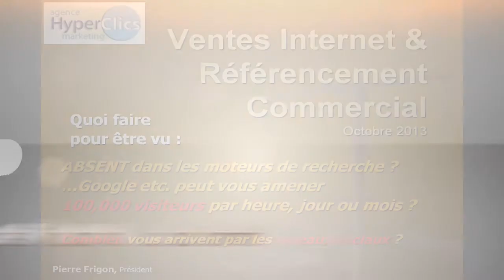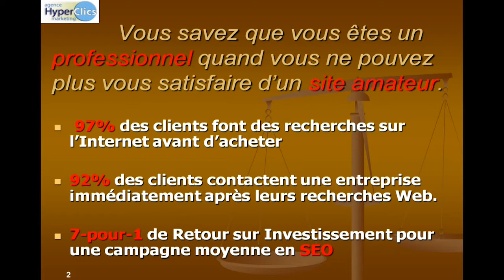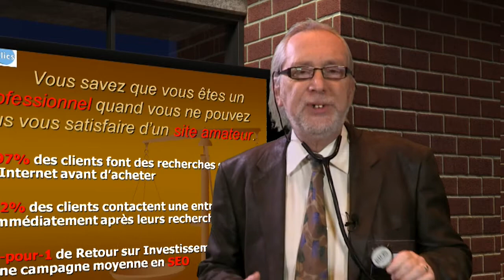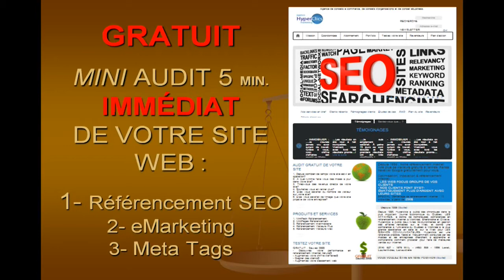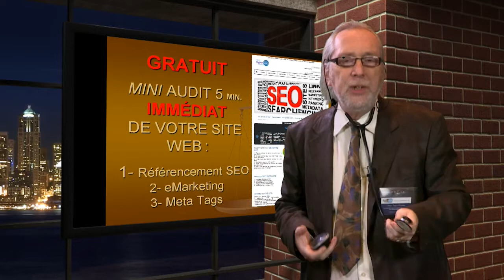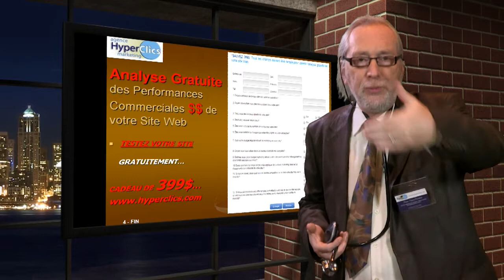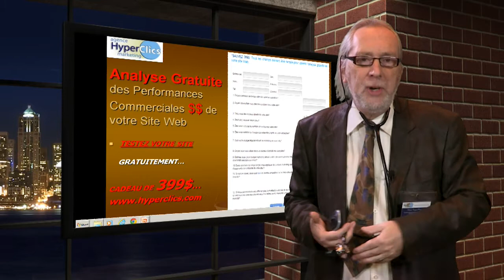ServiceWebDiffusion.com présente Agence Hyperclics Marketing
Dans le cadre de la série d'entrevues Web Studio du Salon iExpo et Opportunités PME 2013, M.Pierre Frigon de l'Agence Hyperclics Marketing présente les services de Référencement, d'Indexation et d'Optimisation WEB que son entreprise offre sur le marché. Produit et réalisé par Cybermediacom Inc. et diffusé avec la collaboration de